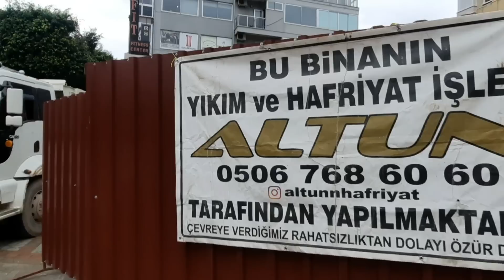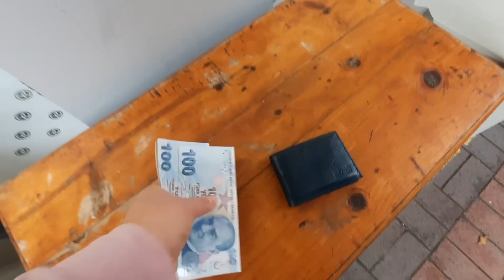ИЗ ПОД ПЯТНИЦЫ СУББОТА И 1000 ЛИР В ПОДАРОК